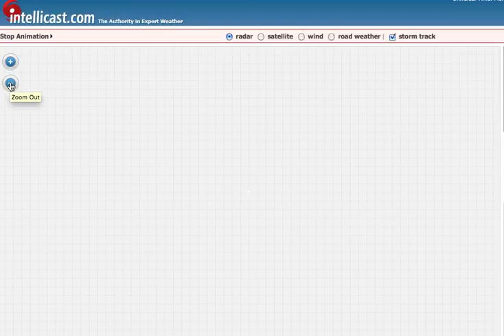Will This Affect Sandy's Direction?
Intellicast Loop of Hurricane Sandy ... Raleigh Rings. Birth of a hurricane